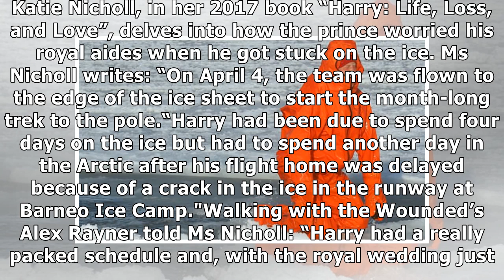Royal DISASTER: How Prince Harry 'was STRANDED on ice' before royal wedding